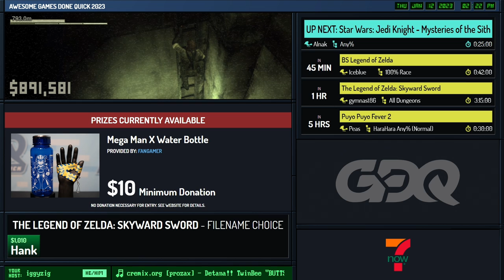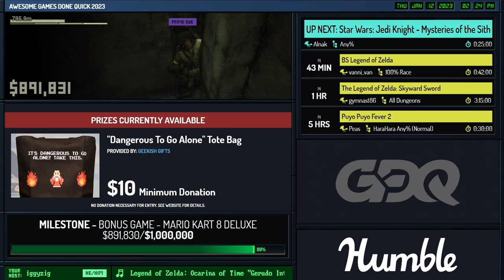Metal Slug by ChairGTables in 12:40 - Awesome Games Done Quick 2023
Runner introduction starts at 0:00
Run starts at 1:07
Kungfufruitcup interviews vanni_van and Iceblue at 23:31
iggyzig is host